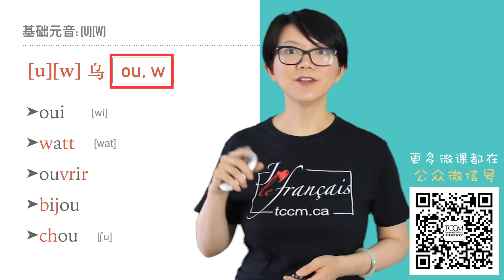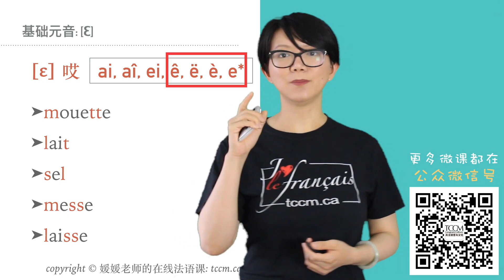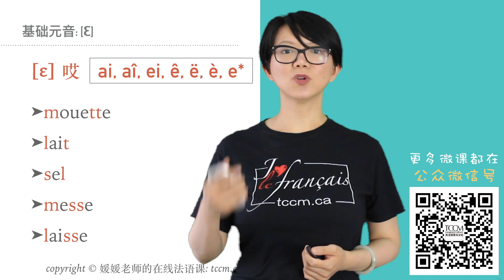[法语零基础] 5 基础元音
本课中,我们会一起来看一下以下基础元音的读法.
[a] [i] [u]和 [ɛ]

媛媛的零基础课程包含了A1以内的所有语法知识点.
为了能让大家更好的巩固所学语法知识, 媛媛还为大家录制了一些练习视频.